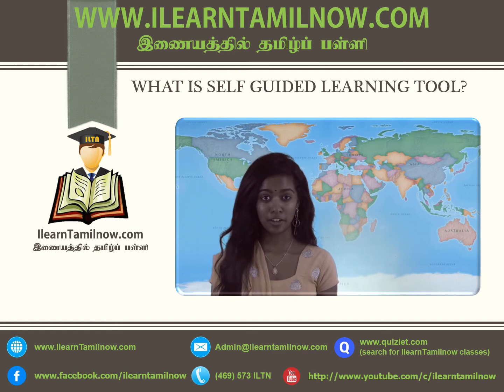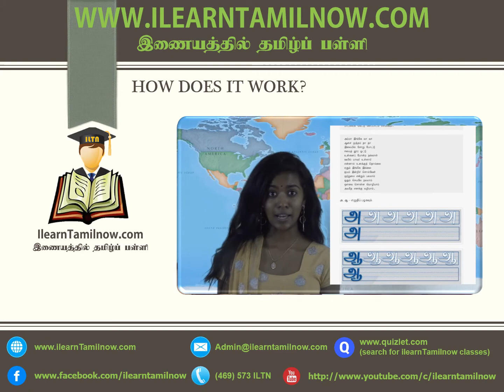Self Guided Tamil Learning from Ilearntamilnow.com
This channel is for helping Tamil families, Teachers and Parents in teaching Tamil to their kids